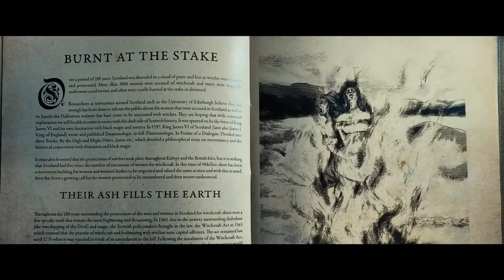She Will Trailer (2022) | Cinemax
Check out She Will Official Trailer starring Alice Krige, Malcolm McDowell and Rupert Everett!

Starring: Alice Krige, Amy Manson, Apple Yang, Catriona McNicoll, Daniel Lapaine, Fiz Marcus, Jack Greenlees, Joanna Bacon, John McCrea, Jonathan Aris, Kenneth Collard, Kota Eberhardt, Layla Burns, Malcolm McDowell, Olwen Fouéré, Rupert Everett, Stephen Adjei-Kyem
Directed By: Charlotte Colbert
Overview:  She Will is a 2021 British psychological horror comedy-drama film. The film explores the story of Veronica Ghent (Alice Krige) who after a double mastectomy, goes to a healing retreat in rural Scotland with her young nurse Desi (Kota Eberhardt). She discovers that the process of such surgery opens up questions about her very existence, leading her to start to question and confront past traumas. The two develop an unlikely bond as mys